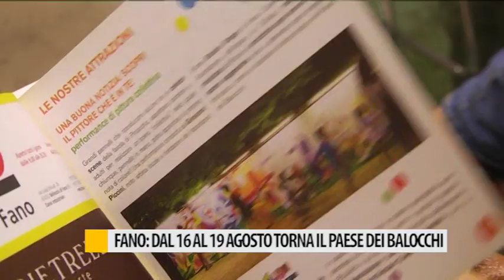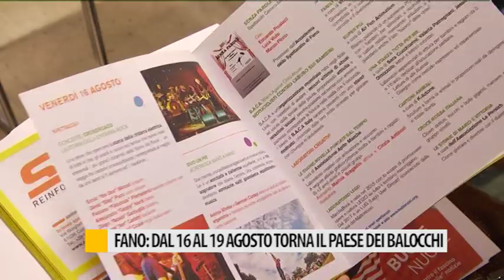Fano: dal 16 al 19 agosto torna il Paese dei Balocchi